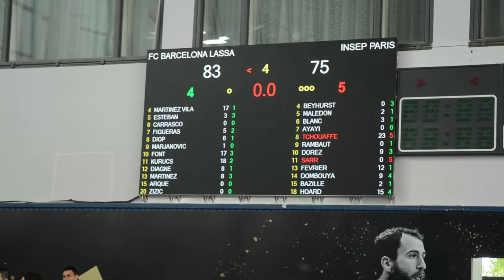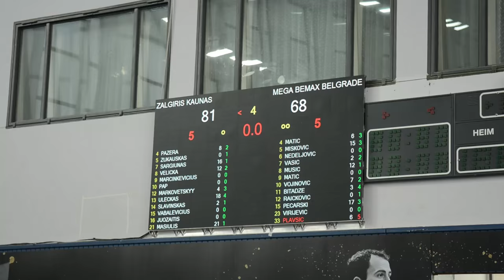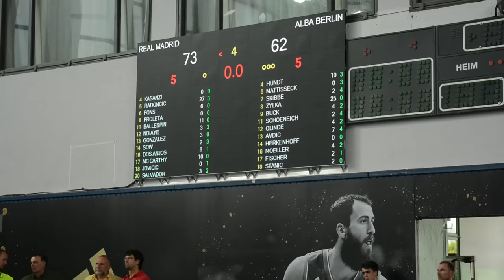EUROLEAGUE BASKETBALL ADIDAS NEXT GENERATION TOURNAMENT Day 1 Recap